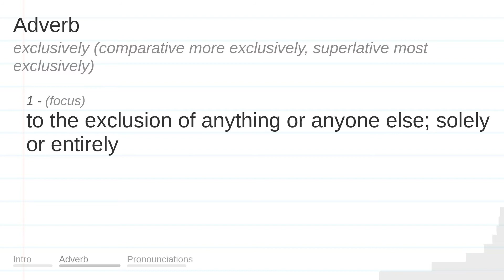EXCLUSIVELY meaning, definition & pronunciation | What is EXCLUSIVELY? | How to say EXCLUSIVELY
What is EXCLUSIVELY?
What does EXCLUSIVELY mean?
How do you say EXCLUSIVELY?
How to pronounce EXCLUSIVELY?

EXCLUSIVELY meaning - EXCLUSIVELY pronunciation - EXCLUSIVELY definition - EXCLUSIVELY explanation